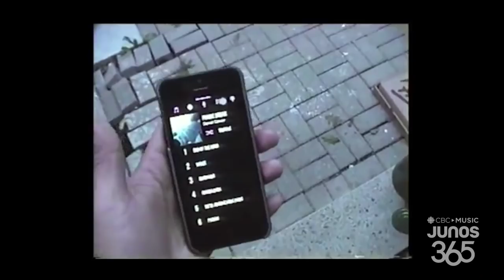Daniel Caesar | The Junos Pre-Show with Tom Power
Tom Power sits down with Daniel Caesar ahead of the 2018 Juno Awards.